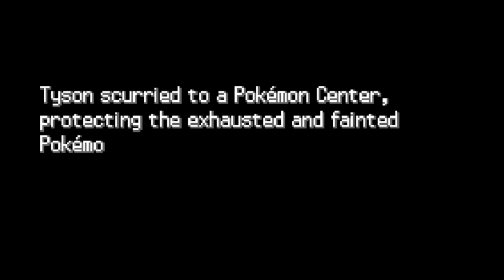How A Bush Baby Ascends - Pokemon Radical Red Hardcore Mode v2.3a Ep 4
My baby Ivysaur took on Brock and became a legend!